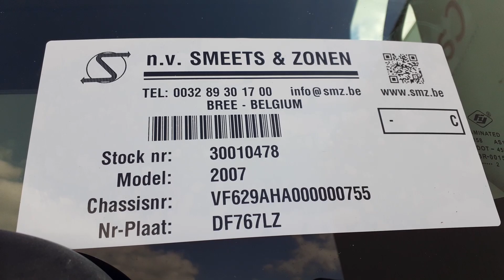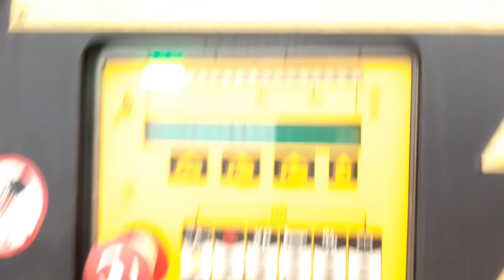smz.be Renault Premium stock 30010478